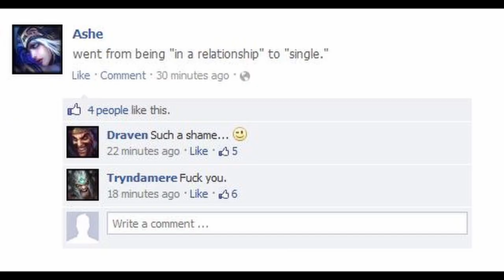League of Legends 2024 cinematic : Relationship Problems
amazing 2024 cinematic :D so many plot twists, will old yasuo ever get over his complex!??